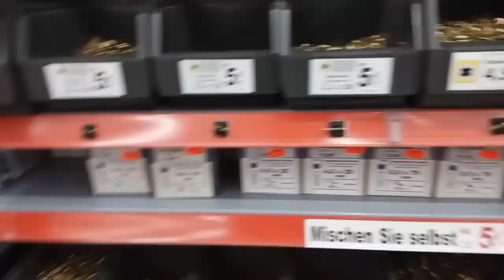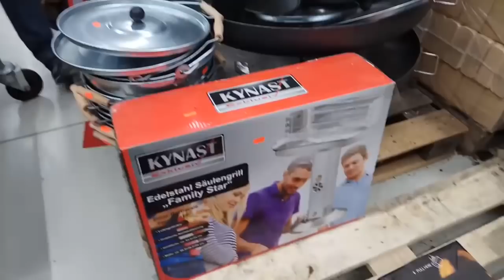Германия// субботний влог// настоящая зима// в строительном магазине